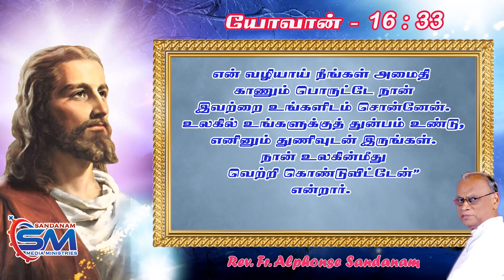May 22 | Verse of The Day | John -16 : 33 | Fr Alphonse Sandanam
என் வழியாய் நீங்கள் அமைதி
 காணும் பொருட்டே நான்
 இவற்றை உங்களிடம் சொன்னேன்.
 உலகில் உங்களுக்குத் துன்பம் உண்டு,
 எனினும் துணிவுடன் இருங்கள்.
 நான் உலகின்மீது
 வெற்றி கொண்டுவிட்டேன்”
என்றார்.